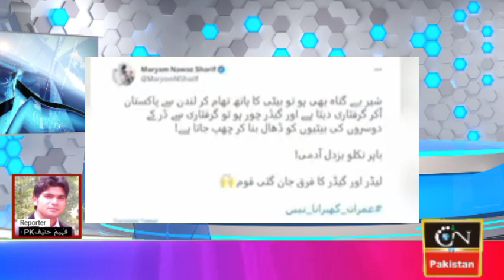Mariam Nawaz biyan gidar chip gia Hain, braking news باہر نکلو بزدل آ دمی CN TV Pakistan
Mariam Nawaz biyan gidar chip gia Hain CN TV Pakistan breaking News, latest news,